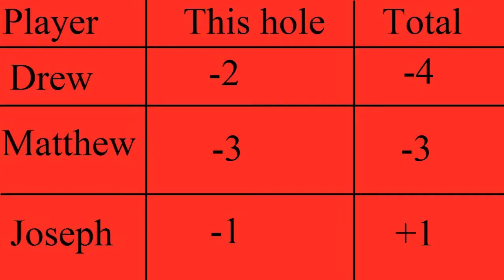Let's Play: Worms Crazy Golf (Episode #1) A New Beginning with Scary Clowns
Matthew, Joseph, and Drew are here starting off a new series we are excited to announce. They are playing Worms Crazy Golf, which is a mini-golf spinoff of one of our favorite games Worms. In this episode, Matthew discusses his fear of clowns and the PS3 freezes and screws everything up.